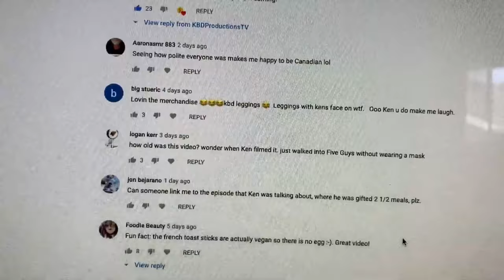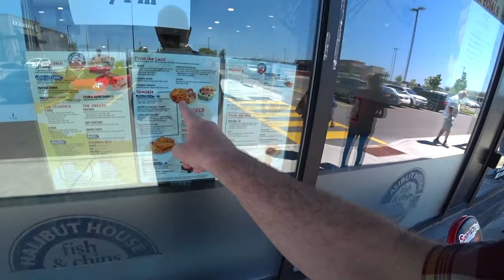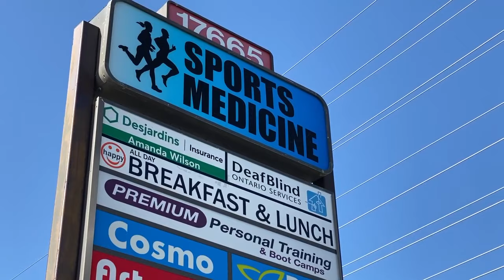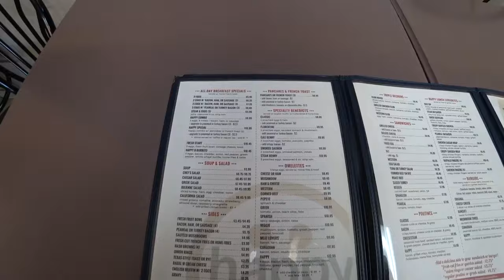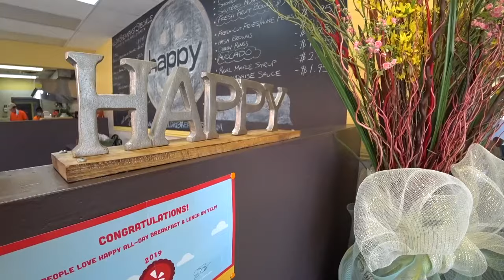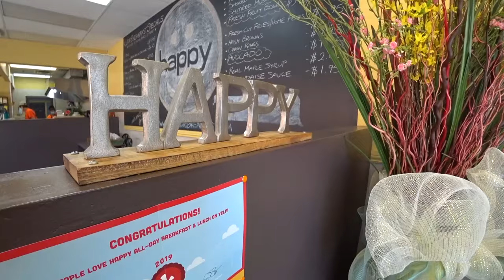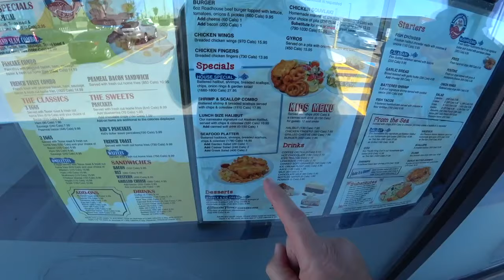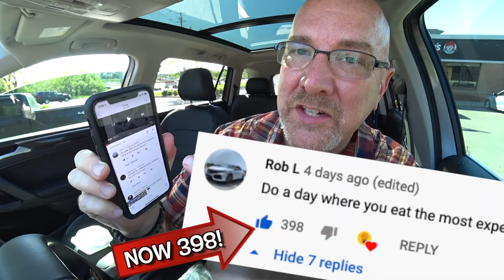Ken Domik is a BIG SPENDER for 8 Hours of the Day!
Continuing with these nonsensical "24 hour" videos that are only around 8 hours, Ken travels around the northern GTA, but he as usual deviates from his own rules while spending "big bucks".

Citings:

All works below were used in a transformative way for reactionary content to convey criticism, satire or news reporting as outlined under the "fair use" and "fair dealings" provisions of the Digital Media Copyright Act (DMCA) and Canadian Copyright Act respectively.

Any egregious copyright take down notices would be in violation of 17 USC 512(f) of the DCMA for "bad faith take downs" and the parties filing would be held liable for ignoring "fair use".

1. Ken Domik/KBDProductionsTV; "Ordering the Most Expensive Thing On The Menu for 24 Hours"
2. Paramount Pictures; "Indiana Jones and the Last Crusade", clip.